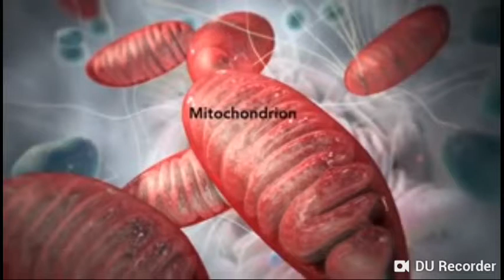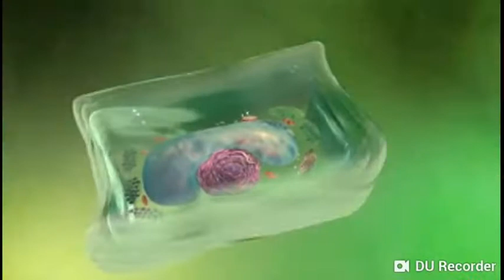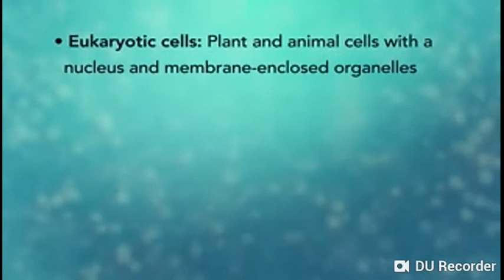kingdom-protoctista or protista | fsc_-_unicellular organisms | Hindi/urdu | Biology lacture |(3)